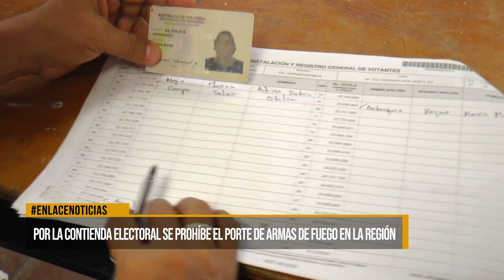Por la contienda electoral se prohíbe el porte de armas de fuego en la región